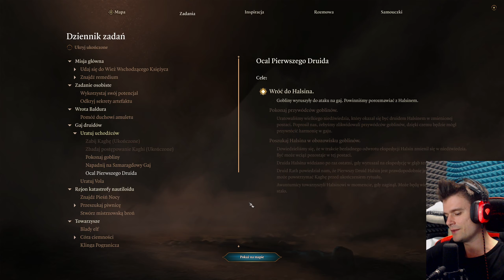PODRYWAMY MROCZNĄ ELFKĘ - MARTYNĘ 👩‍❤️‍💋‍👩👄 👅❤️ | Baldur's Gate 3 [#29]